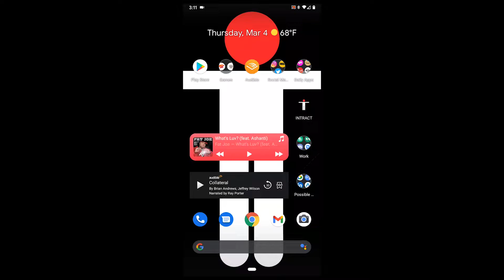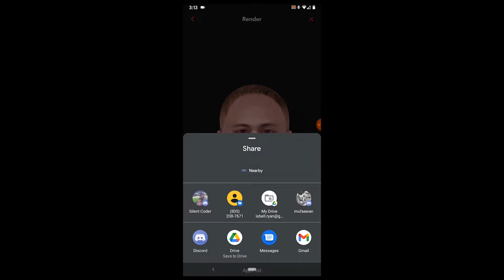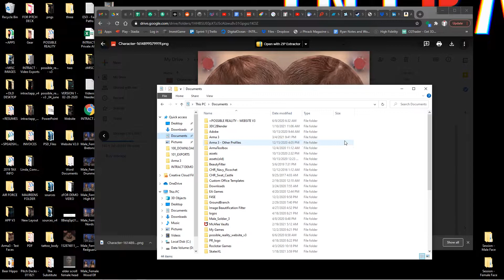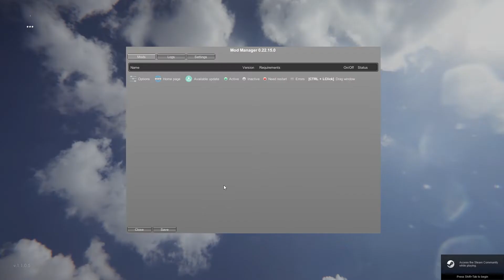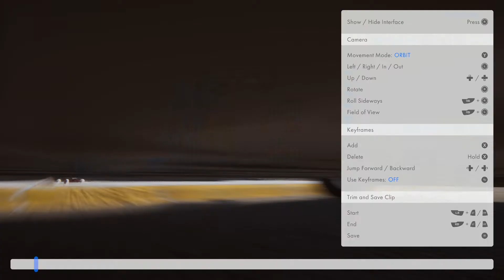INTRACT APP - Skater XL - How To Demo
Here is a "How-To" demo on how to get your face into Skater XL using the INTRACT mobile app.